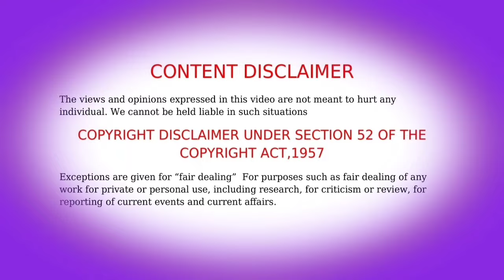😈 Law Of Devil Episode - 30 Anime Tamil